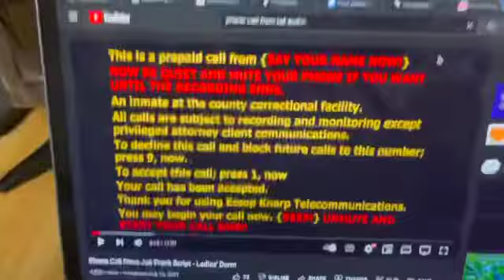CALLING MY MOM FROM “JAIL” PRANK (HILARIOUS)📲😱 *MUST WATCH FULL VIDEO*😂